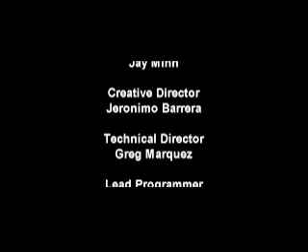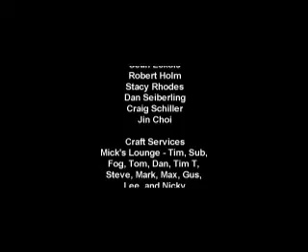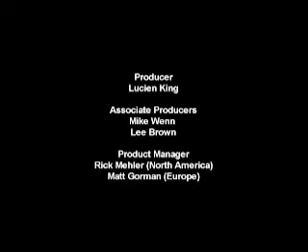Monkey Hero - Ending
Monkey Hero